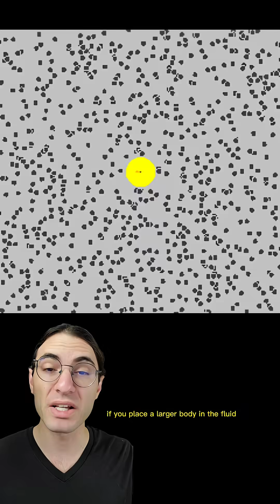Brownian motion explained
It's often easy to forget that at the turn of the 20th century, so much was still unknown about the microscopic world. Some say there were lots of low-hanging fruits. I'd say there were just lots of open questions.